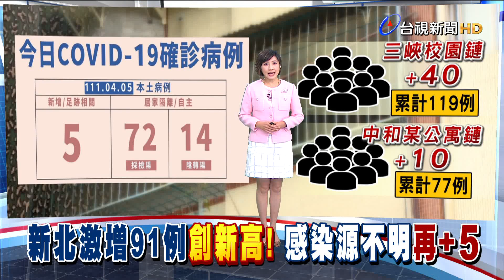三峽校園傳播鏈延燒+40 民眾盼增篩檢站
新北市今天新增91例確診個案，創今年以來新高，也是各縣市最多。包含新北兩大群聚案，中和公寓案傳播鏈，再新增10人確診，而三峽校園群聚傳播鏈，則新增40人，已經累計到119例，不明感染源的部分則新增五例。由於三峽確診人數最多，但有當地民眾卻反應採檢站不足，只有恩主公醫院。對此，衛生局則回應，已經擴大篩檢量能，也將一些民眾疏導到鄰近行政區的採檢站。